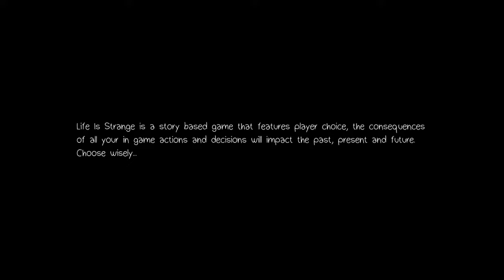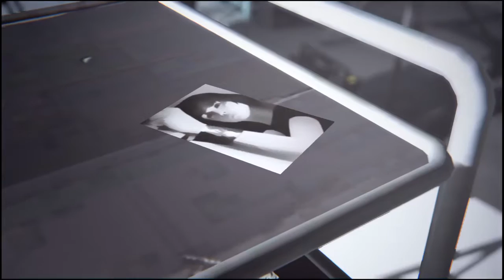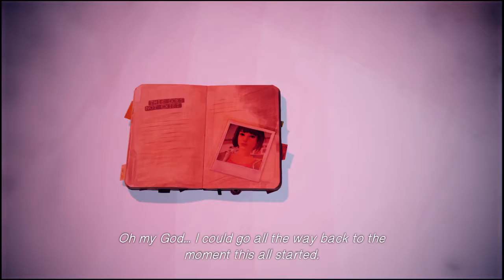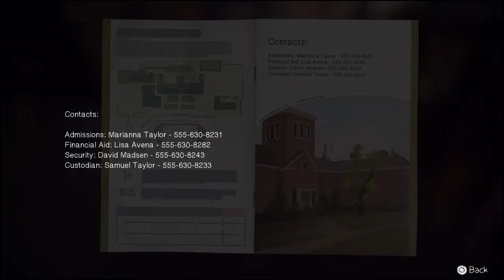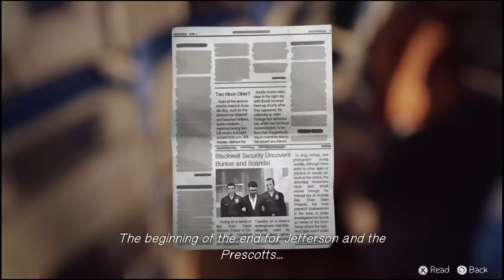Playing Life Is Strange Episode 5 - Part 1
HOLY CRAP! Maxine was captured and put in the dark room with the psychopath.